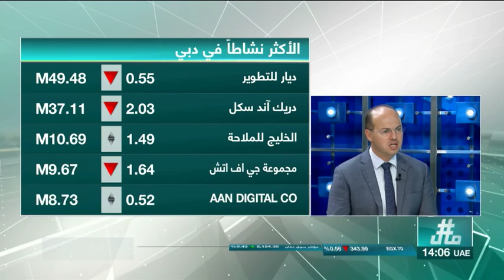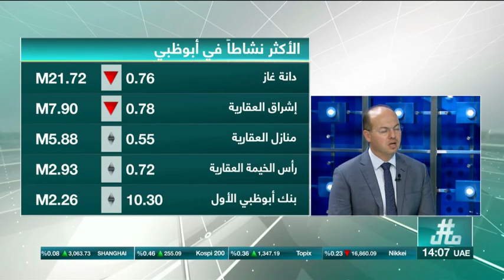هاشمال | هدوء في سوق دبي والمؤشر يغلق على انخفاض هامشي وسط تداولات ضعيفة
ــــــــــــــــــــــــــــــــــــــــ
 تابعنا على شبكات التواصل الإجتماعي: